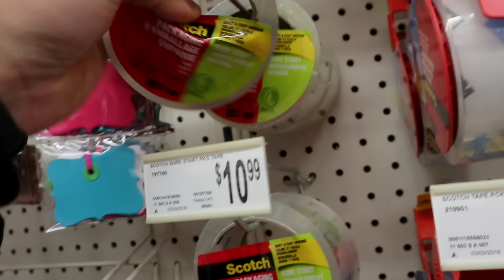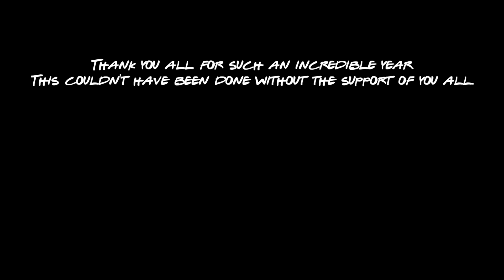We had to leave our home because of this.. Saying Goodbye to our Haunted House | Ali H